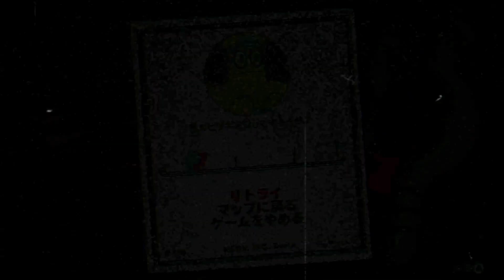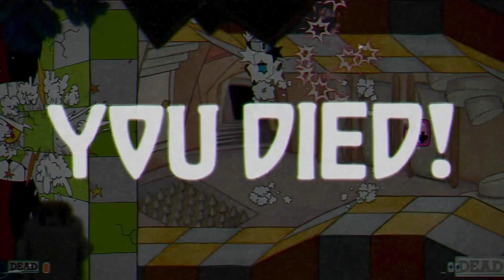【面白いこと１つも言いよらん】カップヘッド#4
向いてない

再生リスト
【カップヘッド】